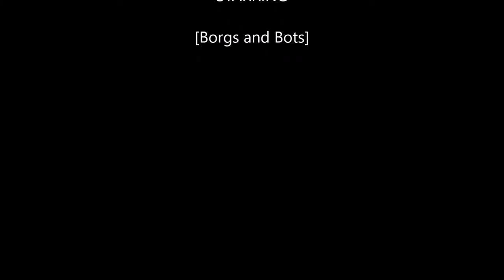I'll lit Ships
Blaqk Audio : I'll lit Ships and some digital art